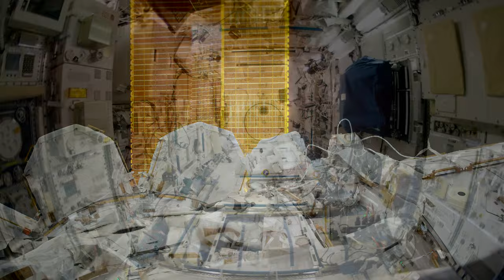Astronaut: Ocean to Orbit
In 2013, a critical life-support system on the International Space Station failed, requiring an immediate space walk to fix it.  Astronaut Chris Cassidy made the repair and saved the space station.  He was trained extensively for space walks here on Earth.  But how do you train to work in microgravity here on Earth?  Astronaut: Ocean to Orbit reveals the ways in which NASA uses underwater environments to simulate life and work in space.  Join Chris Cassidy (current ISS Commander) as he floats in his space suit alongside a full-sized mock-up the International Space Station in a giant underwater facility in Houston.  Dive to the sea floor with astronaut Jeanette Epps as she lives underwater with fellow astronauts for ten continuous days at Aquarius Reef Base in Florida.   Astronaut: Ocean to Orbit offers a fascinating look into the high-tech world of astronauts.  Do you have the right stuff?

Astronaut: Ocean to Orbit is a film coming to IMAX® and other giant screen theaters in fall, 2020.